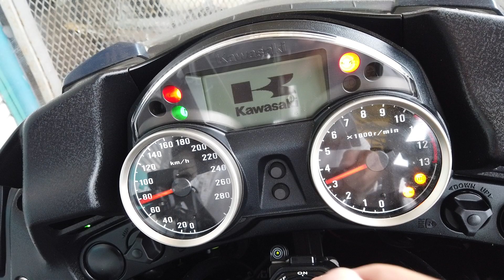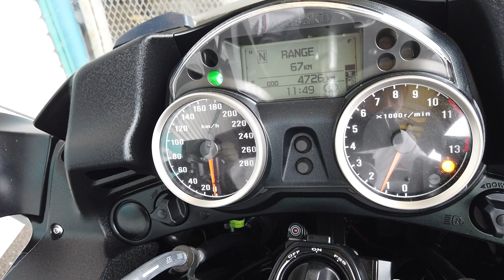KAWASAKI 1400GTR 2016年モデル エンジン音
１６年正規モデル！ＥＴＣ！フルパニア！エンジンガード付のＧＴＲ！

各部詳細画像はこちら！